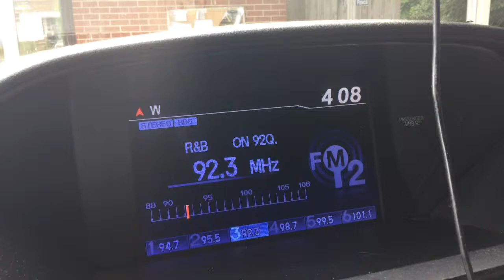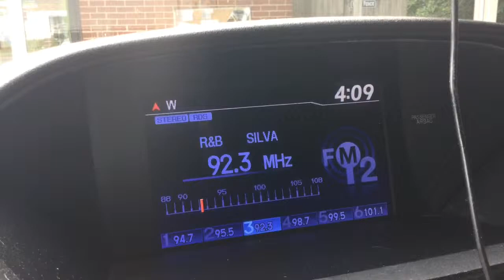Rohn Vlog 87| Got AJ's Birthday Cake & Packing for Ocean City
Once again, sorry I didn't vlog until 4 something in the afternoon. We got boxes from Marshall's, then got AJ's birthday cake, then Panera Bread. When we got home, we packed some more for Ocean City, I made some food, and what I didn't vlog is we looked at houses and John applied for some automotive tech jobs tonight. It was a very productive day!